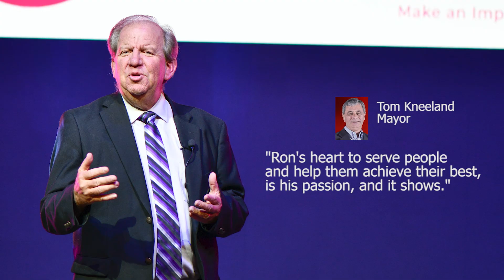Ron Smith Speaks 3